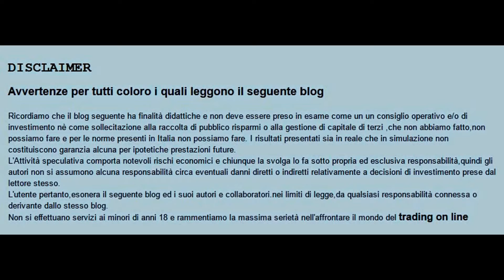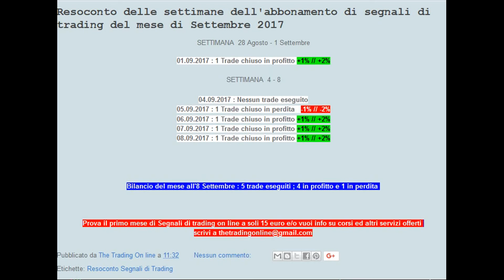[TRADING ON LINE] Risultati dei segnali di trading__Settimana 4 - 8 Settembre 2017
BLOG DI RIFERIMENTO

Resoconto delle settimane dell'abbonamento di segnali di trading del mese di Settembre 2017
SETTIMANA  28 Agosto - 1 Settembre

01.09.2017 : 1 Trade chiuso in profitto +1% // +2%

SETTIMANA  4 - 8

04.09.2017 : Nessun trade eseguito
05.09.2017 : 1 Trade chiuso in perdita   -1% // -2%
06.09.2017 : 1 Trade chiuso in profitto +1% // +2%
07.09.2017 : 1 Trade chiuso in profitto +1% // +2%
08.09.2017 : 1 Trade chiuso in profitto +1% // +2%

Bilancio del mese all'8 Settembre : 5 trade eseguiti ; 4 in profitto e 1 in perdita

Prova il primo mese di Segnali di trading on line a soli 15 euro e/o vuoi info su corsi ed altri servizi offerti